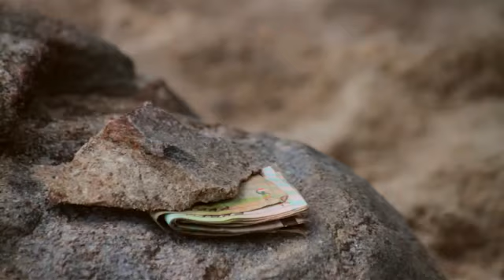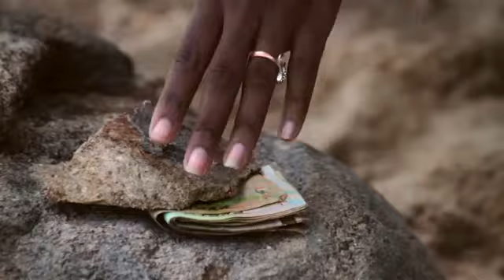The Last Fishing Boat Trailer